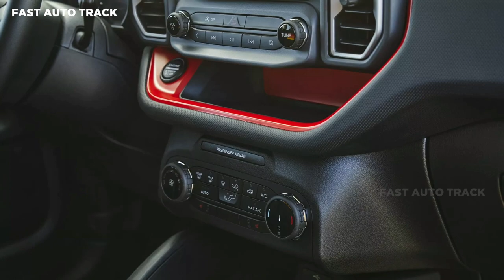2024 Ford Bronco Sport - Debuts With Free Wheeling Special Edition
2024 Ford Bronco Sport Debuts With Colorful Free Wheeling Special Edition

Ford introduced the limited-run Free Wheeling packages for its trucks, including the F-100, F-1 50, Econoline Van, and the Bronco. Now, the Bronco Sport is bringing the groovy style back with its own take on the Free Wheeling concept. Based on the Big Bend model, the 2024 Bronco Sport Free Wheeling Special Edition will add five stripes of ombre color in along the side and rear of the SUV. The lines go from dark red to yellow in a sunset effect that, like the trucks in the ’70s, is reflective. The 2024 Bronco Sport also gets a Black Appearance Package with a carbon black grille, matte black 17-inch wheels, and a dark roof.

The Ford badge is finished in smoked chrome and the hood has matte black graphics. Inside, the airbag cover has a black bucking Bronco badge. Inside, the 2024 Bronco Sport Free Wheeling package features Black Onyx and Space Grey finishes with sunset-colored seat inserts, to match the exterior. The door trim gets a Race Red C Channel with ombre stitching. “The Ford Free Wheeling package was developed to appeal to younger customers,” said Ted Ryan, Archives and Heritage Brand Manager for Ford.